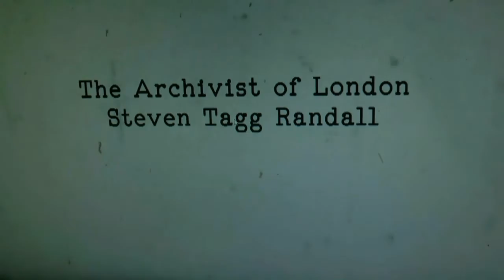Lord Rochester@The Medway Legends Weekender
Lord Rochester@The Medway Legends Weekender in San Sabastian